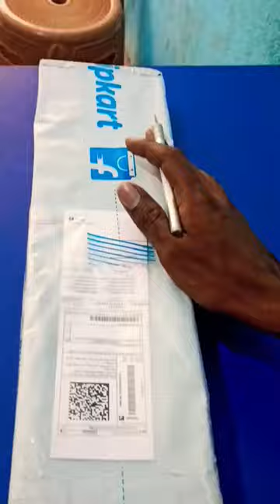V- Audio Pro Condenser Microphone with Mic Id Unboxing 😍😍😍